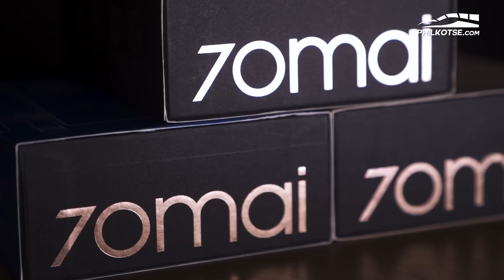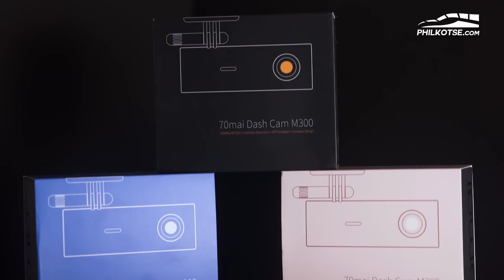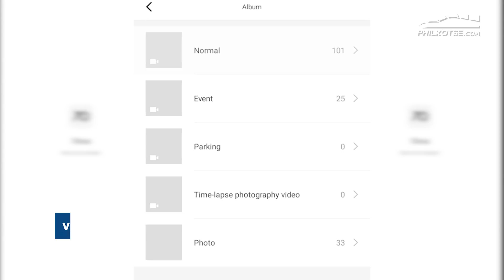A nifty little dashcam - 70mai M300 | Philkotse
ADVERTORIAL: Dashcams have become a necessity lately with many rude and dangerous motorists on the road in the Philippines. The M300 is one of the newest dashcams in the market that's neatly designed to be discreet. But does it have the quality? Check out this video.